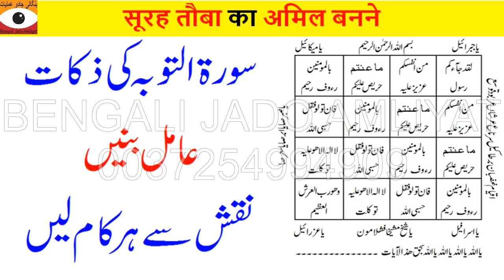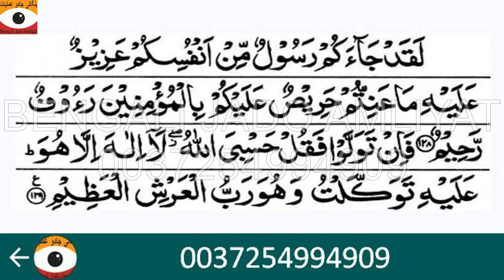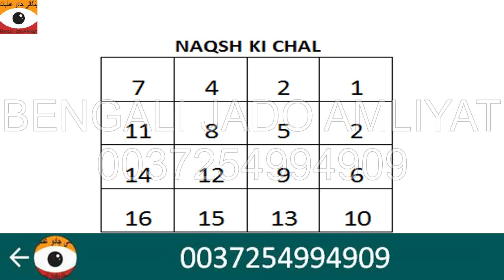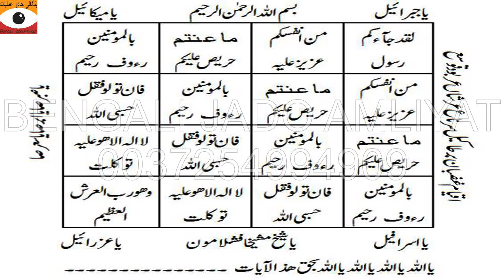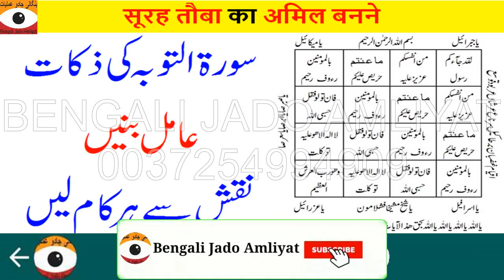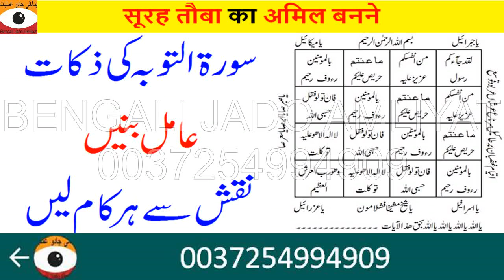Surah Tauba Ki Zakat Ka Tarika || Aamil Bane Har Kam Ka Naqsh Akhri 2 Ayat | Bengali Jado Amliyat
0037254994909 Surah Taubah Ki AKhri 2 ayat ki zakat ada karne ka mukamal tarika. Naqsh K mokilat k name. Naqsh ko use karne ka tarika. Sorah Toba Last 2 ayat.
Mohabbat ka naqsh. Rozgar, Taskheer Khalaiq, Jadu, Aaseb, Tegh Bandi, Hathiyar Bandi, Hifazat Ka Taweez.